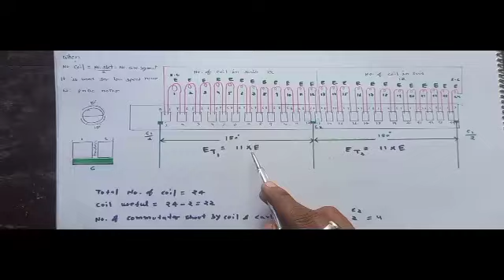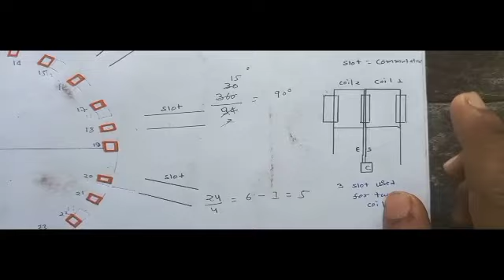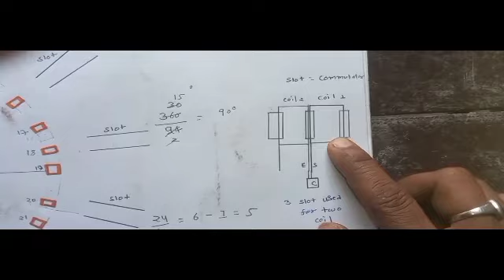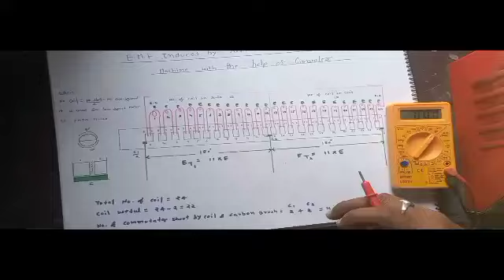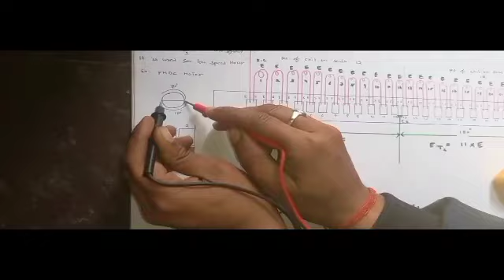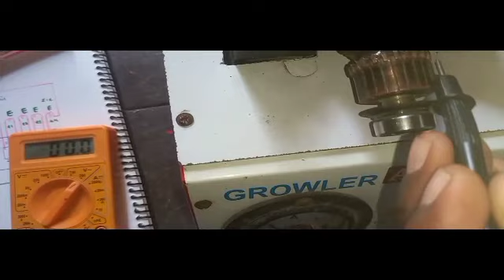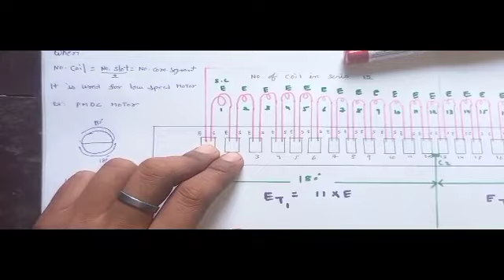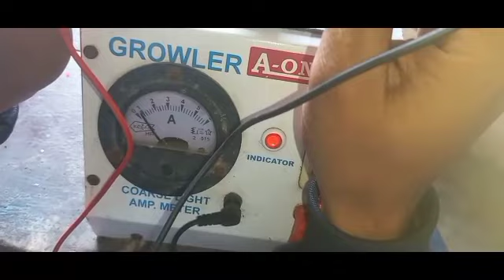armature test with the help of Growler